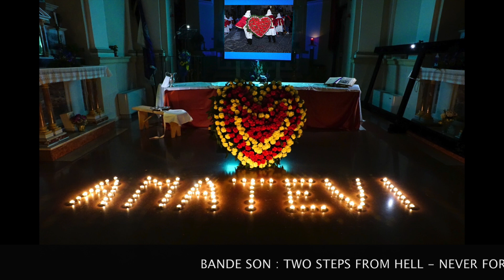ENNA - RITI DELLA SETTIMANA SANTA 2018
Enna, le cœur de la Sicile. Une terre qui réunit à elle seule tout ce qui rend unique la Sicile. Marcher entre les ruines des époques passées et entendre encore respirer la vie qui battait alors sous ce même ciel. Se promener dans les bois et découvrir des lieux enchanteurs. Goûter la bonne cuisine et retrouver les saveurs d’autrefois. Vagabonder entre les fêtes et les foires et apprendre les traditions de ses habitants.
À Enna, l’une des plus belle ville de Sicile, un peu éloignée des circuits touristiques traditionnels, vous pourrez faire tout cela. A 931 mètres d’altitude, perdue dans les brumes, la fière et austère Enna, domine la Sicile en jouissant d’un panorama impressionnant sur la vallée du Dittaino et l’intérieur de la Trinacrie avec une vue imprenable sur l’Etna par temps clair. Dans le « nombril de Sicile », la mythologie et l'histoire sont strictement liées aux anciens rituels et traditions du moyen âge ; les marques de cet héritage inestimable se retrouvent non seulement dans ses monuments mais aussi dans ses célébrations.
L'événement le plus important a lieu pendant toute la Semaine sainte ; une série de célébrations religieuses qui peuvent être considérées comme l'un des héritages les plus étonnants de la domination espagnole de la ville, impliquant notamment toute la population et ses seize confréries...
Le Vendredi Saint, le moment le plus stupéfiant et enchanteur commence : la plus longue procession de Sicile exécuté par tous les membres des confréries. Tous cagoulés, portants emblèmes ou lampes, avec les statues de la Madone des sept douleurs suivant l’urne contenant le corps de Jésus sur leurs épaules ainsi qu'une inestimable croix d'argent où est insérée l'une des épines de la couronne du Christ (la «sainte épine»).
Trois mille capillaires et lumières, et un nombre incroyable de dévots et de visiteurs ; le silence le plus absolu et la réflexion entourent ce défilé, et les seuls sons audibles sont ceux des chansons en dialectes et les marches funèbres...